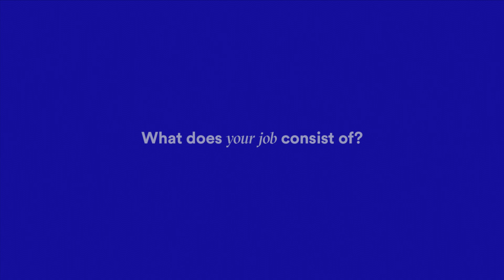Julio Pescador- Information Technology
Julio Pescador works for the Information Systems Department, He has been in ITP Aero for 11 years and has worked in Querétaro (Mexico), Madrid and Zamudio (Spain). Discover more about his job.